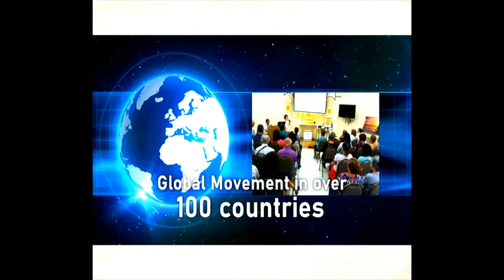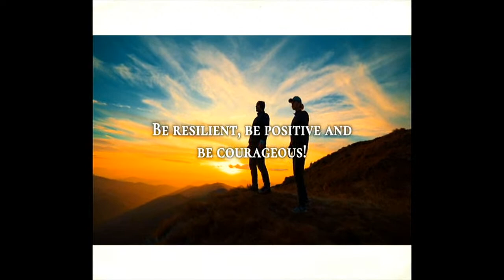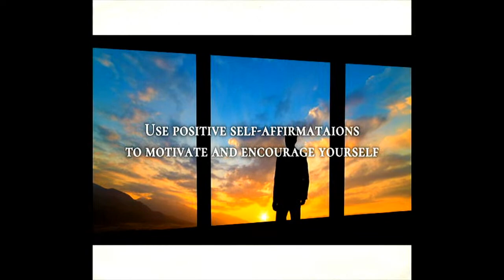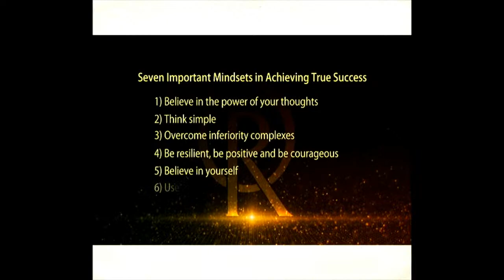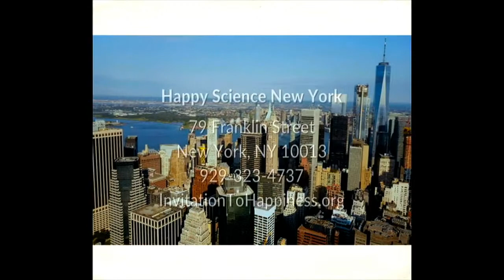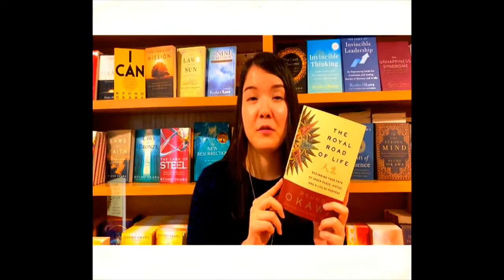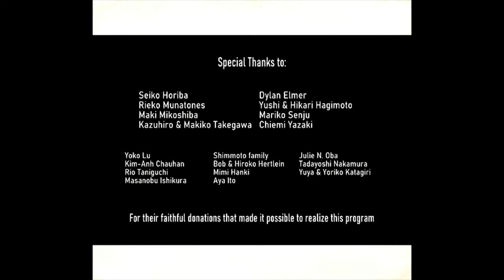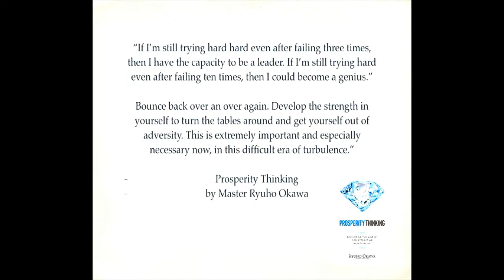How to Achieve True Success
To receive the sutra "The True Words Spoken by Buddha"

We will be showing episode 3 of Invitation to Happiness! Please join us as we air: How to Achieve True Success
*Afterwards, Q&A session from our audience!

11:00am - 12:00pm
How to achieve success and peace of mind at the same time.